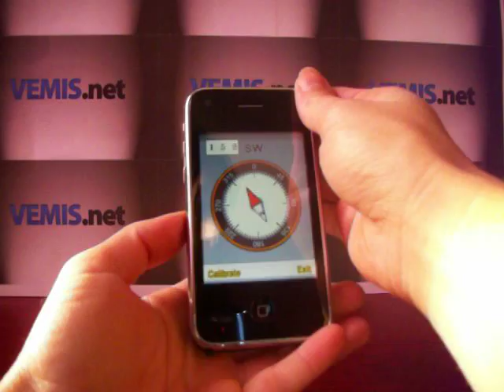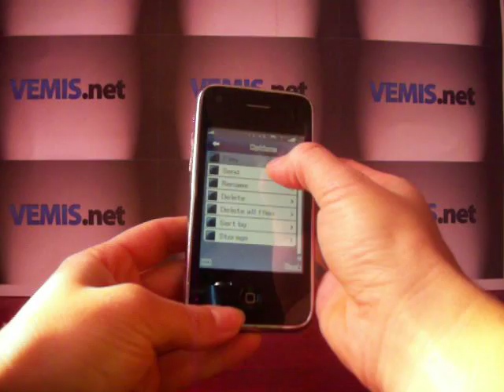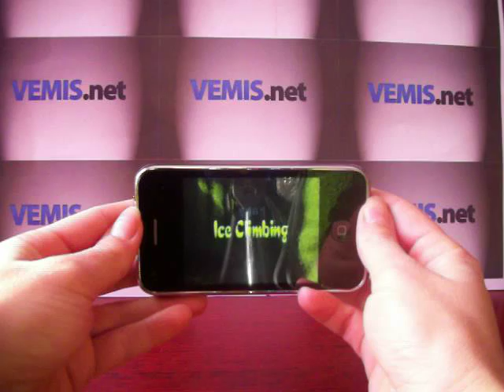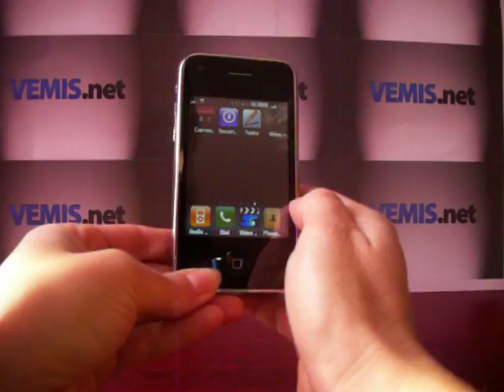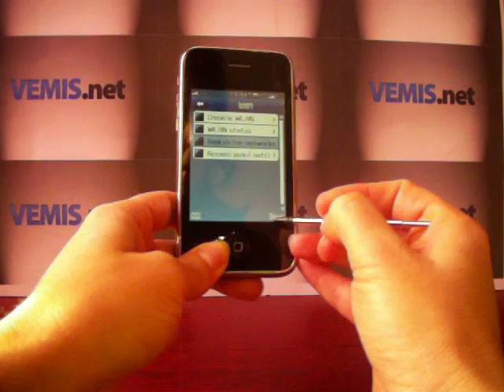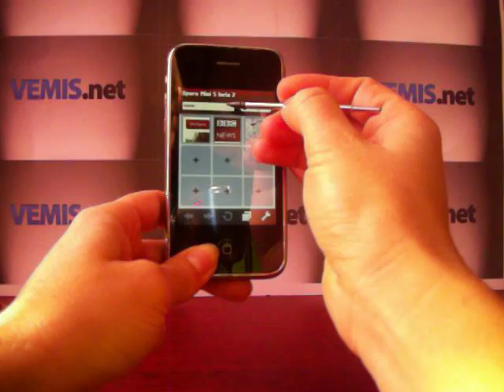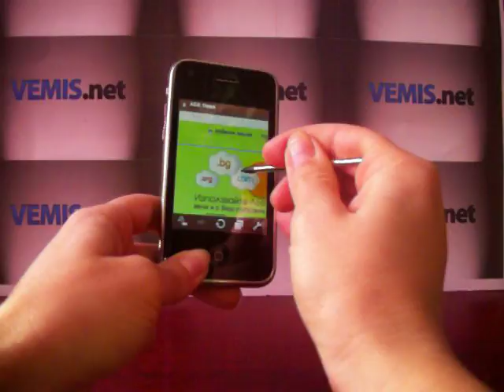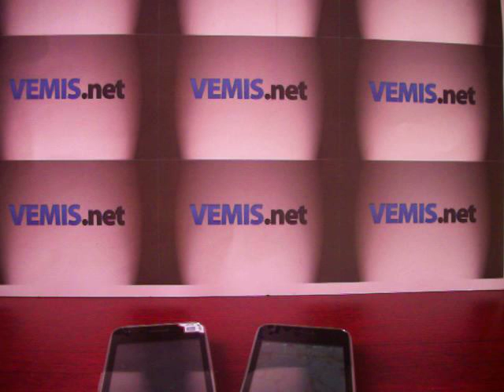W818 Compass WiFi Dual Camera Flash 2sim 2сим 2GB реплика от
W818 - Compass, WiFi. Телефонът е с най-новата софтуерна версия и най-новият и Високоскоростен RTOS чип МТК6235! С компас, с две камери и светкавица, с нови функции и екстри! Compass, WiFi, Dual camera with flash lamp, Java, Shake sensor, Motion sensor, FM, Quad Band, Bluetooth, Dual SIM Card
Телефонът е чисто нов. Отварян е само за да бъде тестван със сим карти. Работи с всички оператори и с 2 сим карти активни едновременно.
Телефонът поддържа до 32 GB памет. Предлага се с две мощни батерии и подарък - 2 GB TF memory card! Възможен е upgrade на паметта и допълнително окомплектоване с Лого, стилен кожен калъф, удобна Bluetooth слушалка и предпазващ екрана Screen Protector Cover!Необходимост или улеснение, в нашето забързано ежедневие - ориентирате се в посоките чрез компаса, сърфирате в интернет или проверявате e-mail си, слушате FM радио чрез телефона си, когато и където поискате, играете любимите си игри, слушате най-новите хитове!Благодарение на вградения ултра бърз Wi-Fi модем, можете да сърфирате свободно в мрежата!
Има инсталирани: Opera mini 5 internet browser, MSN и др. Java 2.0 функция - може да инсталирате игри и програми, като Office mobile, Skype by Nimbuz, и други.Прекрасна комбинация между Pocket PC - компютър с джобен размер и чудесен телефон!
Бъдете on-line навсякъде! Пренесете офиса в джоба си!
Компас - най-новата функция, изключитело точен и чувствителен електронен компас ще ви помогне да сте винаги ориентирани и да намирате лесно желаната посока!С това удобно съчетание, на достатъчно мощен за размера си компютър и стилен мобилен телефон, имате възможността да се свързвате с интернет, да се забавлявате, играете или за да изпълните служебните си ангажименти, когато и където пожелаете.
Телефонът има две камери - лицева и задна със светкавица, за да правите детайлни и ясни снимки. Може да се използва и като WEB камера.С този телефон, с вграден FM радио приемник, никога няма да пропуснете любимото си предаване!
Пързалка за отключване, Shake контрол - превключваща функция, Zoom функция при преглед на снимки, смяна на снимка или изображение само с леко плъзване по дисплея! Високо чувствителен сензорен екран, реагира бързо и на най-леко докосване!